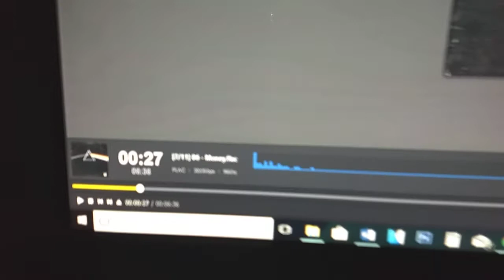Flac a 24 bits en mi pc